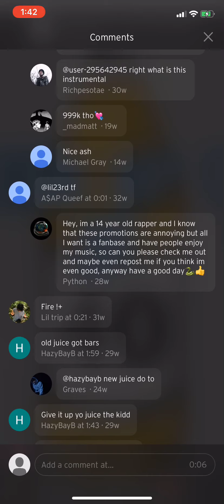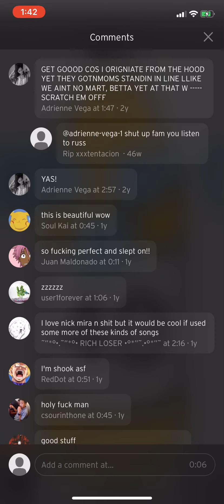Too Smooth-Juice WRLD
Too smooth